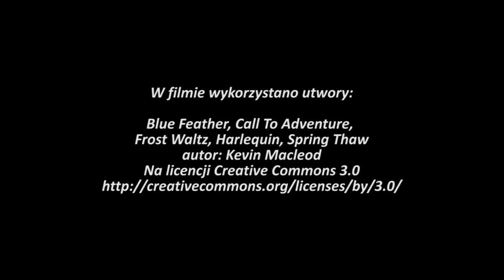Joanna Hasior / Bieszczadzki pejzaż życia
Dwie były ponoć prawdziwe mistrzynie gobelinu -- Magdalena Abakanowicz oraz Joanna Hasior. Pierwsza zawojowała świat, druga rozkochała w sobie Bieszczady. Artystka, nagradzana za swoje pracy w Polsce i zagranicą, ostatnie lata życia spędziła w Bieszczadach prowadząc zajęcia z tkania gobelinów w Cisnej, Tarnawie Niżnej oraz Myczkowcach. Absolwentka malarstwa warszawskiej ASP uwieczniała także na swoich płótnach piękno bieszczadzkiego krajobrazu. Swoją nietuzinkową osobowością, wiedzą oraz mądrością życiową przyciągała do siebie ludzi. Na jej zajęcia tkackie w Cisnej przyjeżdżały osoby z Leska, Sanoka, Rzeszowa, a nawet z odległego Koszalina.

Film miał premierę 30 grudnia 2013 roku podczas wernisażu wystawy "Joanna Hasior / Bieszczadzki pejzaż życia" w Galerii Przy Pętli (GCKiE w Cisnej).

realizacja i montaż: Julia Kubica, Marek Władyka